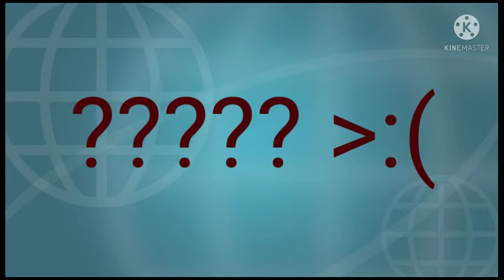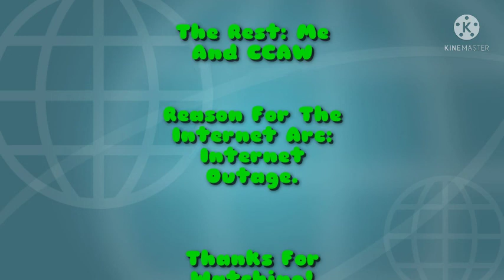CCWAM: Volatile Team. (Internet Arc EP. 1)